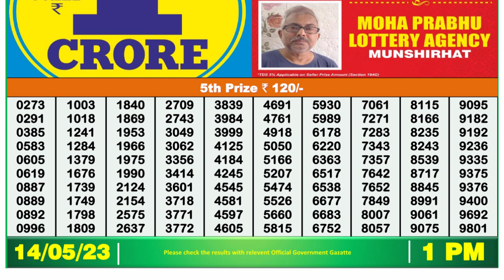Nagaland Lottery Sambad Live 1pm 14.05.23